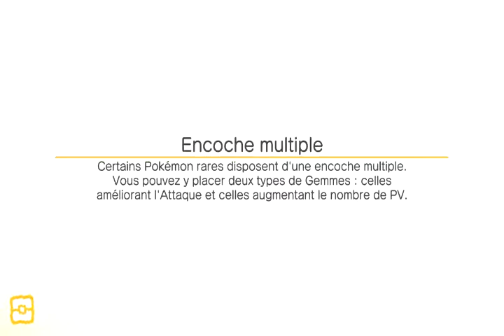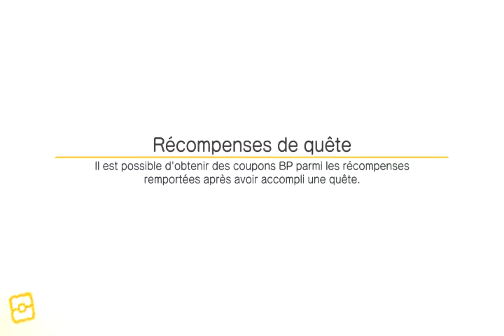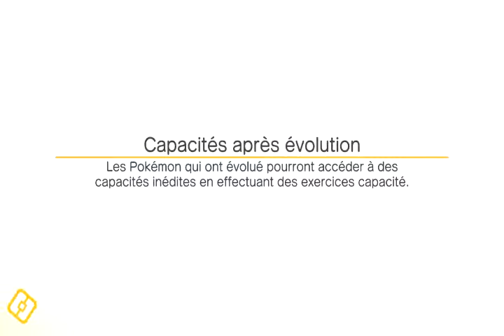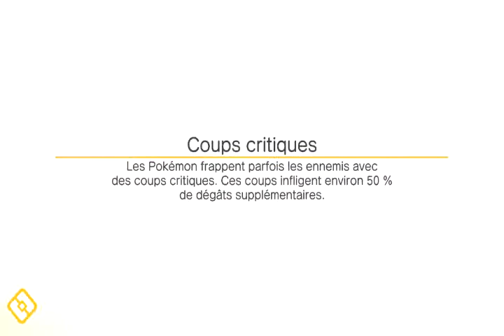pokemon quest switch #5